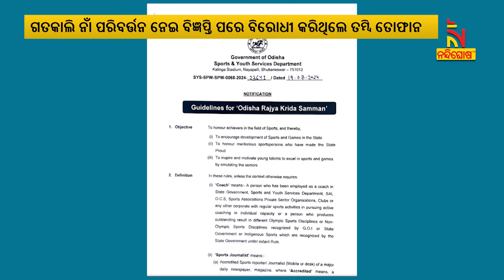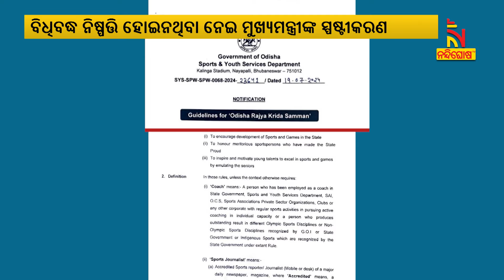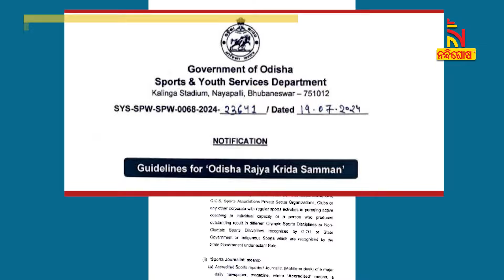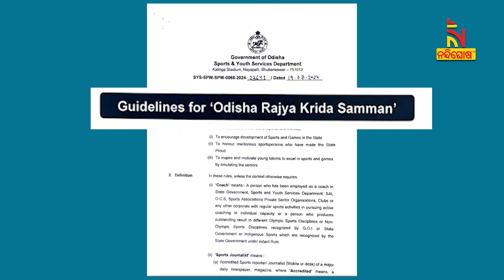ବଦଳିବନି ବିଜୁ ପଟ୍ଟନାୟକ କ୍ରୀଡ଼ା ପୁରସ୍କାରର ନାଁ, ବିଧିବଦ୍ଧ ନିଷତ୍ତି ହୋଇନଥିବା ମୁଖ୍ୟମନ୍ତ୍ରୀଙ୍କ ସ୍ପଷ୍ଟୀକରଣ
* DishTV Channel No: 1367
* Airtel Digital TV Channel No: 611
* TATASky Channel No: 1779
* Hathw@y Channel No: 731
* NXT Digital Channel No: 16
* SITI Channel No: 17 & 458
* GTPL Channel No: 719
* SUN Direct Channel No: 667
* Asianet Channel No: 219